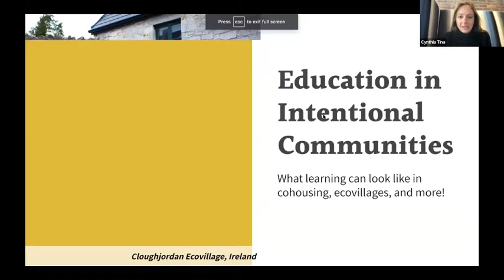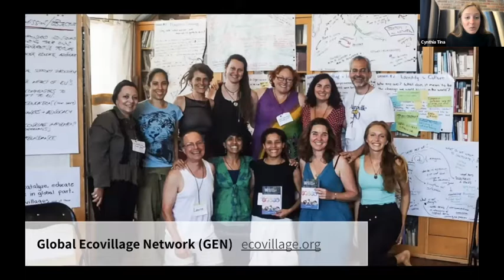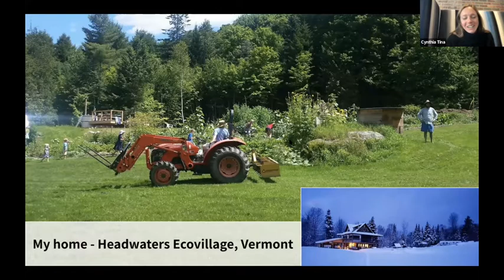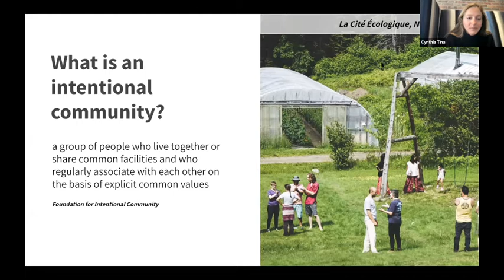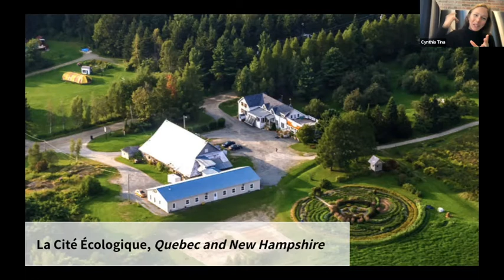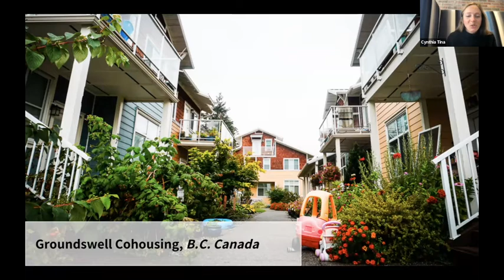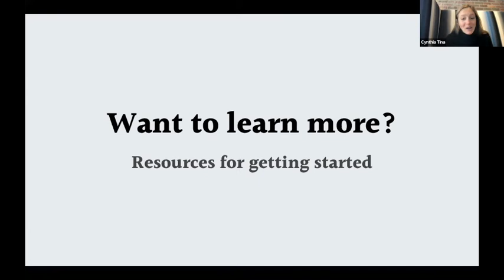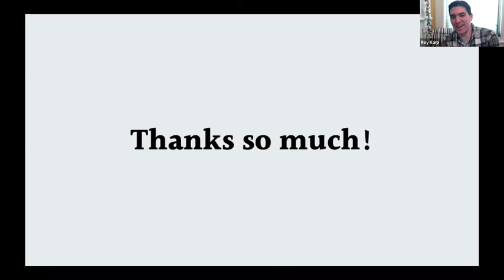Education in Intentional Communities with Cynthia Tina | Butterfly Talks | REC 2 0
Cynthia Tina
Cynthia is the “community matchmaker” helping people join the hundreds of intentional communities she has visited and worked with around the globe. She is a speaker, educator, and co-director of the Foundation for Intentional Community.